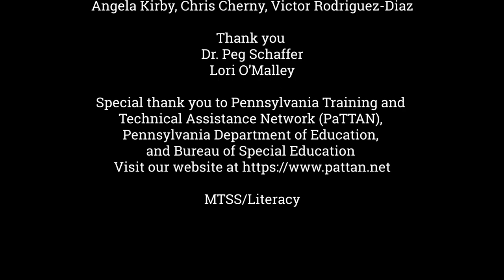The Pennsylvania Dyslexia Screening and Early Literacy Intervention Pilot Program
In this Leaders and Learning in Literacy webcast Dr. Pam Kastner, PaTTAN State Lead for Literacy interviews Delaware Valley School District’s Dr. Peg Schaffer, Director of Elementary Education and Lori O’Malley, Orton-Gillingham interventionist.
Delaware Valley School District is one of eight school districts in the state of Pennsylvania who serve as participating research sites engaged in the Pennsylvania Dyslexia Screening and Early Literacy Intervention Pilot Program.  The early literacy intervention and dyslexia pilot program was established through Act 69 of 2014 (see below). In this webcast, Dr. Schaffer and Lori O’Malley share Delaware Valley’s School District experiences and student outcomes resulting from the district’s participation with the dyslexia pilot from the 2015 school year to present day.

“Act 69 of 2014, the Dyslexia and Early Literacy Intervention Pilot Program became effective on June 26, 2014.  The Act provides that: Pennsylvania Department of Education (PDE) will establish an early literacy intervention and dyslexia pilot program to provide evidence-based early screening using evidence-based intervention services for students with potential risk factors for early reading deficiencies and dyslexia, such as low phonemic awareness, low letter and symbol naming and inability to remember sequences.”

Episode Credits: Host: Dr. Pam Kastner
Producer John Ragsdale
Technical Support Michael Esposito
PaTTAN Leadership Team Angela Kirby Chris Cherny Victor Rodriguez-Diaz

Thank You, Dr. Peg Schaffer and Lori O’Malley.

Special thank you to Pennsylvania Training and Technical Assistance Network (PaTTAN), Pennsylvania Department of Education, and Bureau of Special Education Visit our